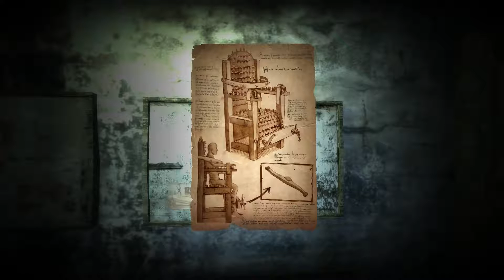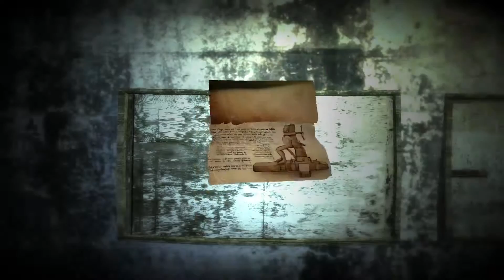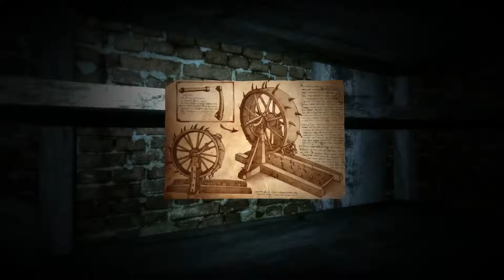Guia DoorWays | Español | Capitulo 1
Pues aqui teneis el primer capitulo de este Doorways.

Video grabado con OBS y partes unidas con Mp4Joiner.